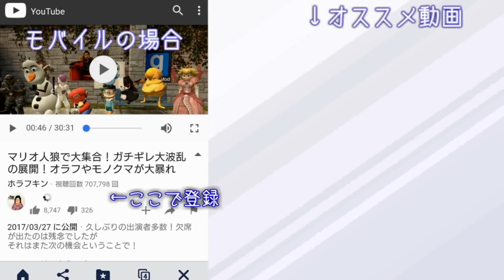マリオ人狼！嘘つきで卑怯なヤツが最後に笑う！プリンセス編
TwitterIDはこちらです